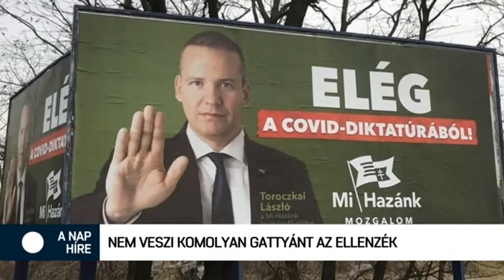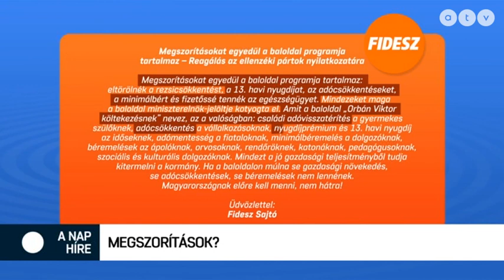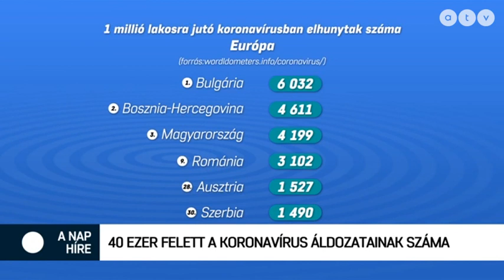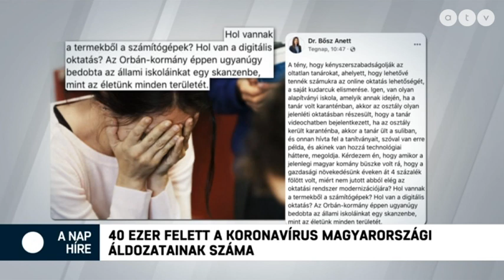MSZP | Ellenzék: Az Orbán-csomag mindenkit megszorít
A nap híre Vogyerák Anikóval - 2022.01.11.
A műsor vendégei Barna Zsuzsa újságíró, Bősz Anett országgyűlési képviselő, Liberálisok-DK és Varga László országgyűlési képviselő, MSZP.

A témák:
- Április 3-ára írta ki az országgyűlési választást Áder János
- Nem veszi komolyan Gattyánt az ellenzék
- Ellenzék: Az Orbán-csomag mindenkit megszorít
- 40 ezer felett a koronavírus hazai áldozatainak száma